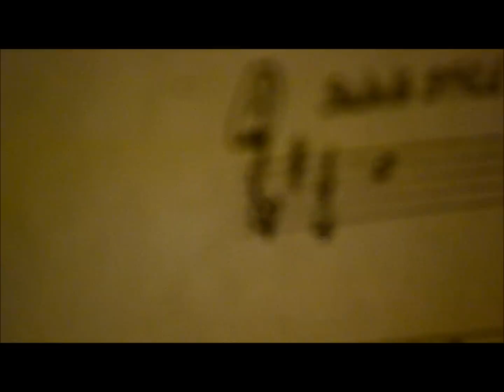I'm Saxy And I Know It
The Ultimate Band Geek. Lyrics re-written by me. Crappy video also by me. Lyrics below.

Lyrics:

When I walk on by, musicians be looking like man she fly
I jazz to the beat, jamming' down the street try to keep the beat, yeah
This is how I roll, phoenix engraved, bell outta control,
It's Michie with the big 'ol sound
And like Coltrane I'm the best around, yo

Girl look at that body [x3]
Use Polish!
And cork grease!

When I walk in the class, this is what I see
Everybody stops and they staring at me
I got music in my heart and I ain't afraid to show it

I'm saxy and I know it [x2]

I'm at Nationals, adjudicators givin' me golds.
When I'm at concerts, I'm in concert dress tryin' to look ma' best
This is how I groove, come on combo it's time to move
We headed to the jam sesh,  don't be nervous
Not a fear in the world, and I still get service

Use polish!
And cork grease!

I got music in my bones and I ain't afraid to show it

Check it out [x2]
Treble Treble Treble Treble Treble, Clef.[x4]
Play in treble clef. All you've got left. Yeah treble clef.
Yeah I'm saxy and I know it

Use polish!
Girl look at that body [x2]
Don't look at my body.
And cork grease!